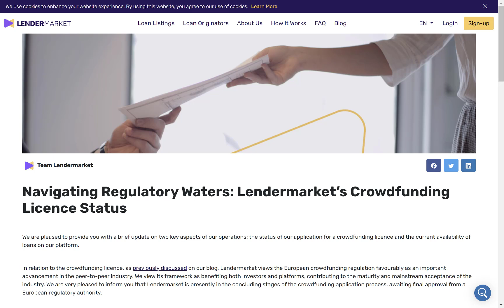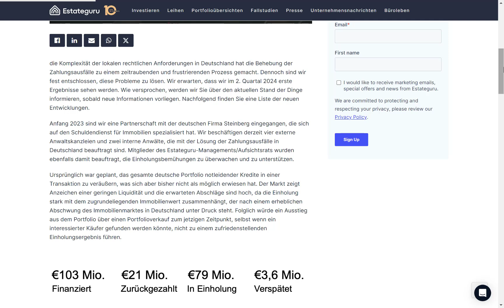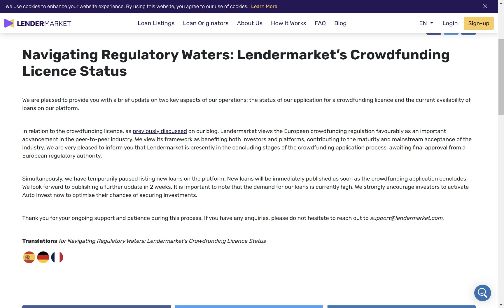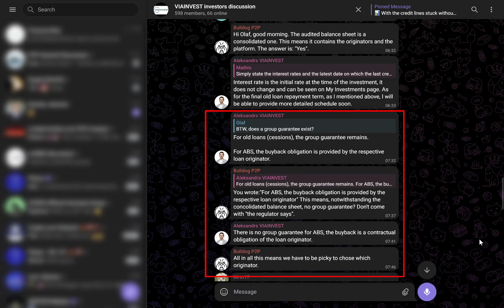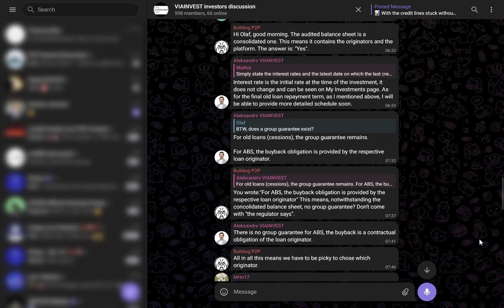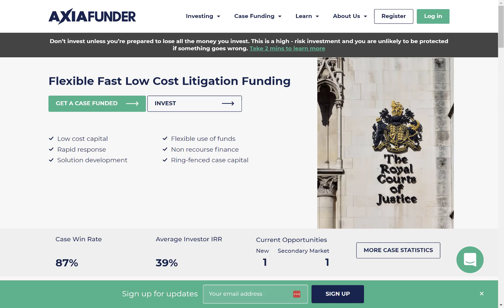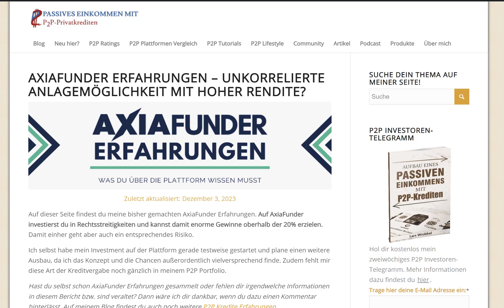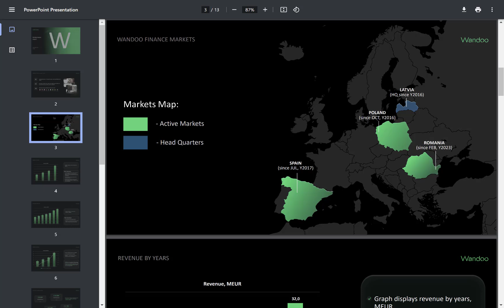Estateguru Deutschland Rückholungen erst 2024! (P2P Kredite News)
Estateguru Deutschland Rückholungen erst 2024! (P2P Kredite News) | von Passives Einkommen mit P2P Krediten, viel Spaß!

💡 Timestamps:
00:00 Intro
00:58 News 1: Keine Deutschland Rückholungen bei Estateguru 2023
02:27 News 2: Keine neuen Kredite mehr auf Lendermarket
03:39 News 3: Keine Gruppengarantie mehr bei Viainvest
05:01 News 4: AxiaFunder erfolgreich mit Housing Claims
06:22 News 5: Swaper liefert nutzlose Finanzdaten